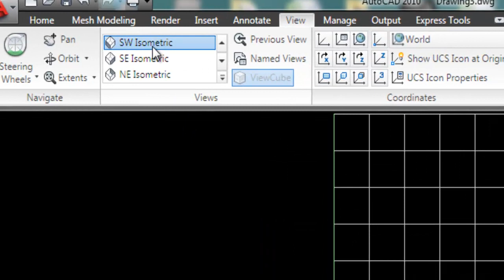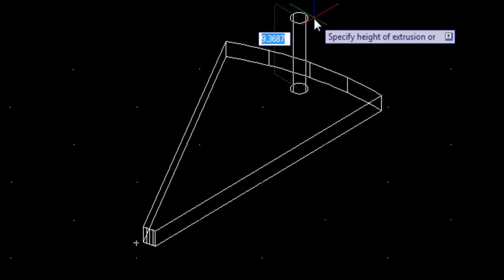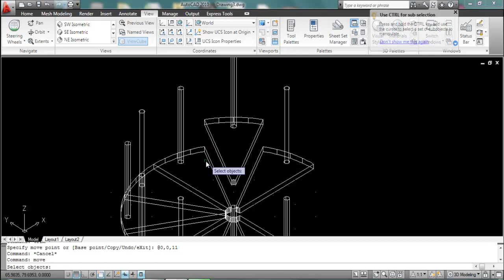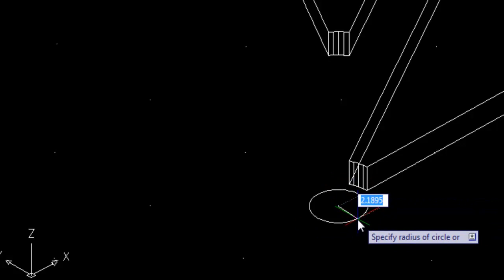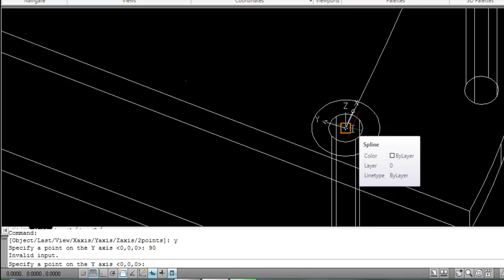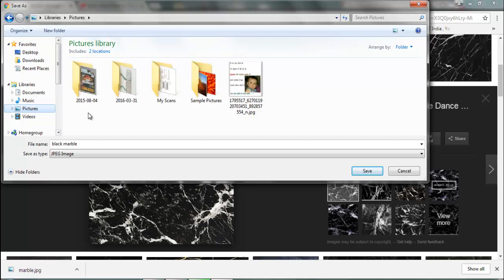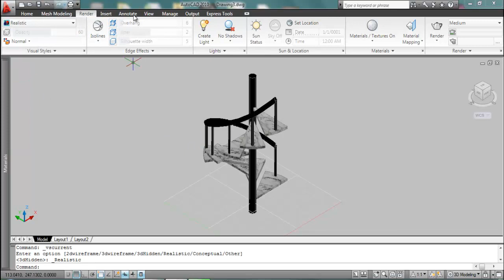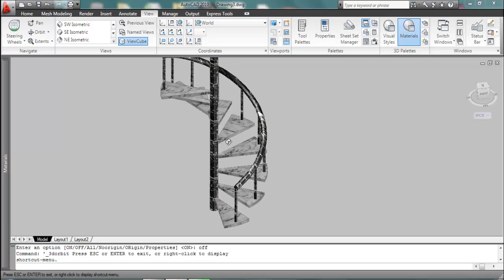AutoCAD Tutorial 018 Using Different 3D Commands to create rendered round stairs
AutoCAD HD Tutorials